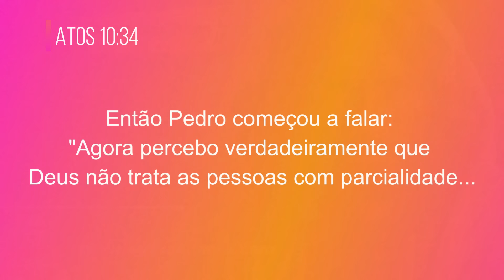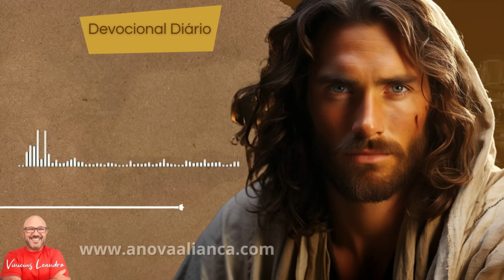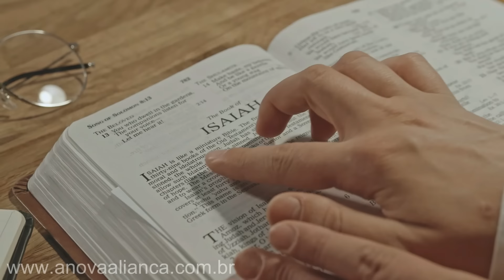Seja IMPARCIAL || Devocional Diário